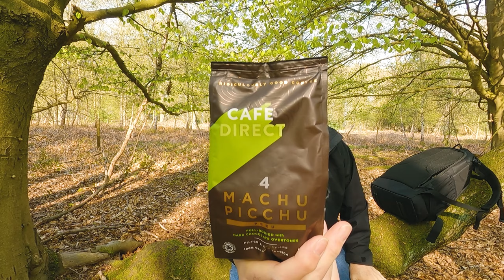I'm back! · Photography How? What? Why? Woodland Photography VLOG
I'm back finally, hoping to answer any questions. I guess 99% of my photography questions begin how? or what? but rarely do I get stung by a why? and rarely do you see it mentioned in a woodland photography vlog, so here we go.

If you find yourself, as a serious photographer, ever feeling lost.. seriously demotivated or lacking your usual sense of purpose. If you begin to question your actual motivation! I hope this video helps.

Thanks for being patient with me too.. I really do sincerely appreciate the kind support 🙏

00:00 Intro
01:22 Beech & Vikings
03:01 Why I've Been Away
06:34 Fly's
07:05 My Last VLOG
16:18 What's Changed?
20:19 What's Coming?
25:12 Machu Picchu
26:34 Cafe
27:36 POV Gallery